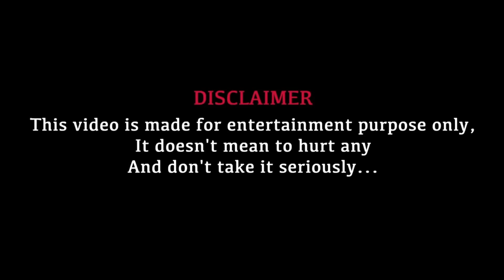Frustration On Marriage Bureau | Arjun | Frustrated Woman Web Series | B2B Videos | Mee Sunaina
Frustration On Marriage Bureau is a Telugu comedy exclusively on MeeSunaina channel.

The main character of Frustrated Woman is an unconventional Telugu girl who brings you humorous scenarios with which we can all identify and who draws inspiration from those around her.